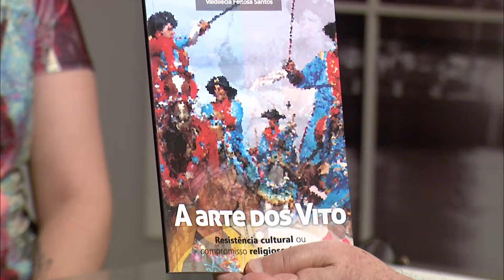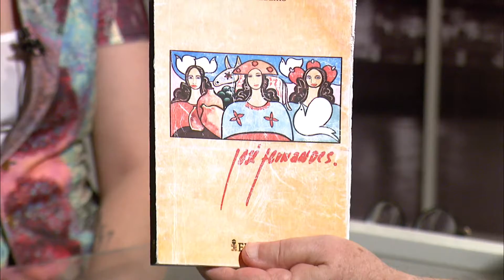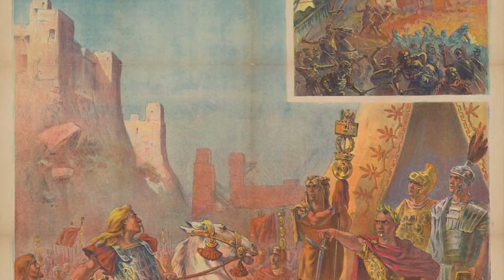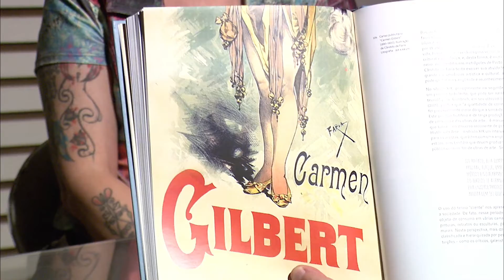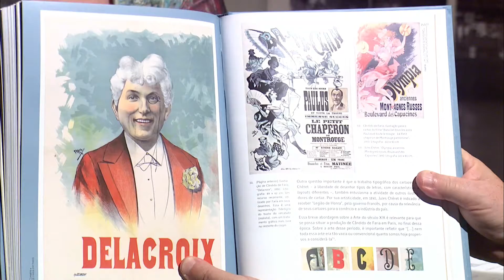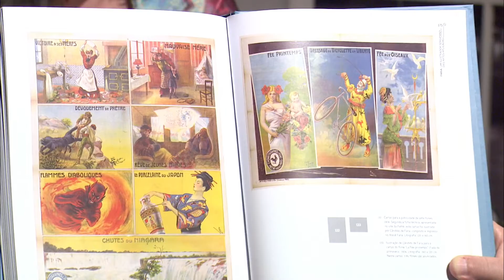Programa Expressão - 09/03/18 | Bloco [4/4]